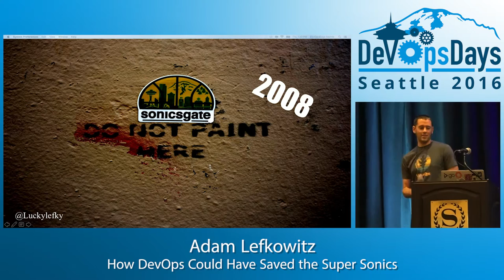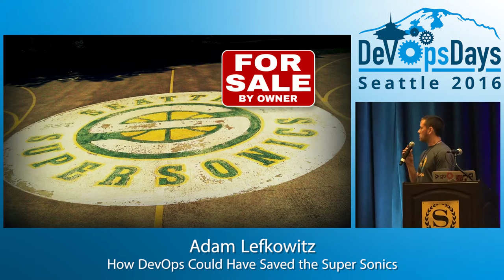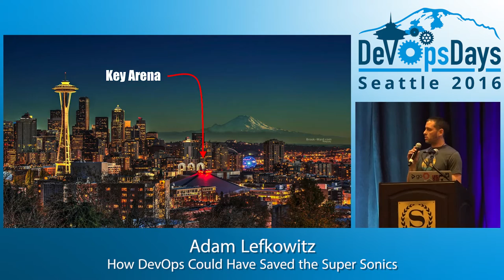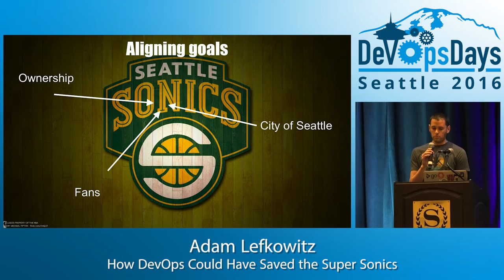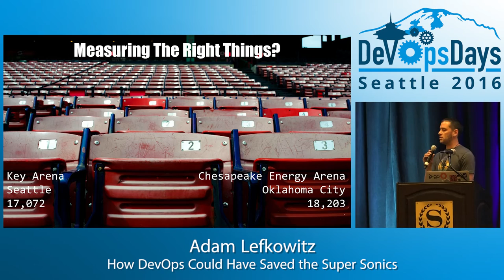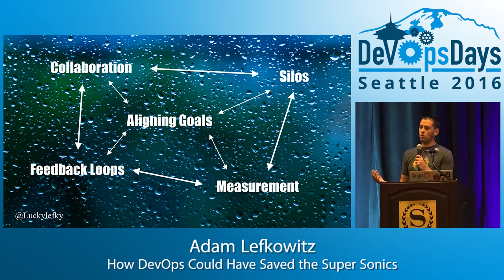DevOpsDays Seattle 2016 - How DevOps Could’ve Saved The SuperSonics by Adam Lefkowitz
How DevOps Could’ve Saved The SuperSonics by Adam Lefkowitz

This is a touchy subject but if only the NBA had been employing some DevOps principles, perhaps Seattle would still have a basketball team. Failed communication? Huge silos unwilling to work together? No empathy? Holes in the culture? Seattle team leadership and the community had a lack of collaboration, resulting in no new plans for a stadium and an eventual relocation. A hungry buyer wanting a team in OKC saw the opportunity, snatched them up and moved them. It sounds like the SuperSonics had a few issues that might have been helped by DevOps concepts. In this talk, I’ll look at how these principles have helped other area sports teams (ex. Sounders) and how they can ensure your team doesn’t suffer the same outcome.